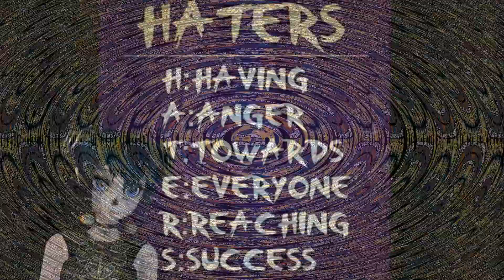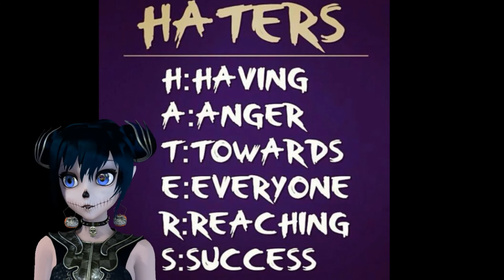I hit 300 Subs, Update on Giveaway, and more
I was a Special Guest on Forever Freaky Funko Thursday Night Spotlight and also talking about update on Livesteam Giveaway with also Encouraging my Dislikers and Haters. Thanks 🤗

Forever Freaky Funko